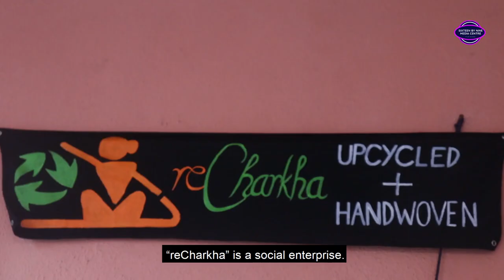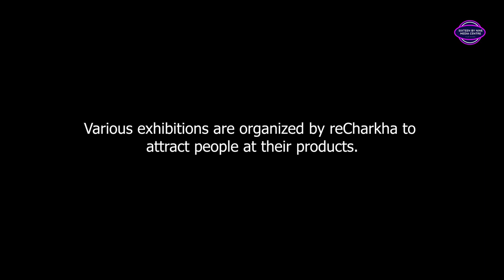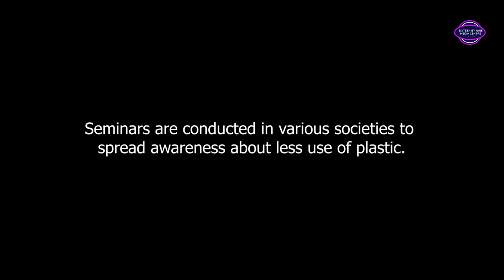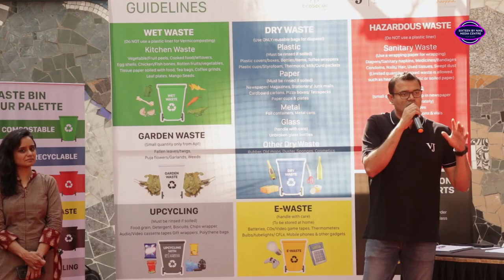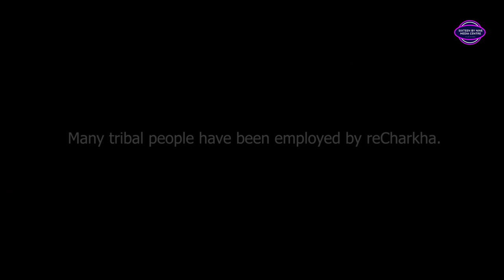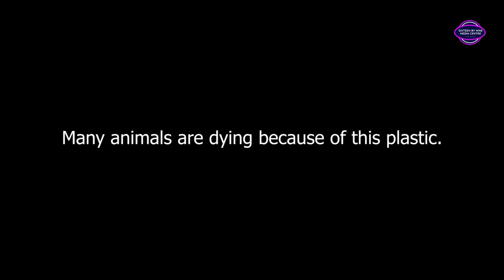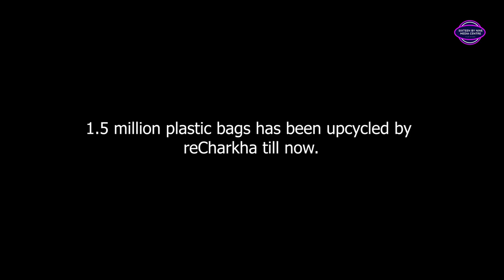THE JOURNEY OF PLASTIC | DOCUMENTARY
Pune based entrepreneur make bags by up-cycling plastic waste using an old age tradition of ‘Charkha’.

Director : Aditya Gosavi
Cinematographer : Aishwarya Soyam
Editor : Avinash Koshti
Film Packaging : Abhishek Sawant

A SIXTEEN BY NINE MEDIA PRESENTATION